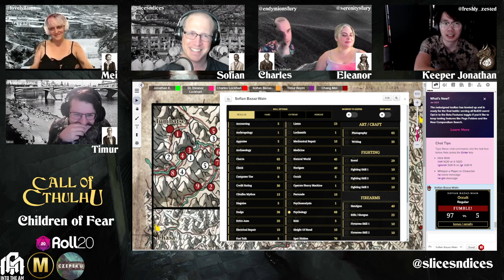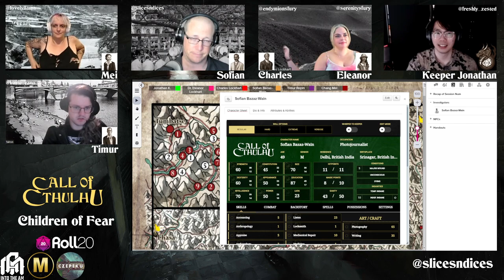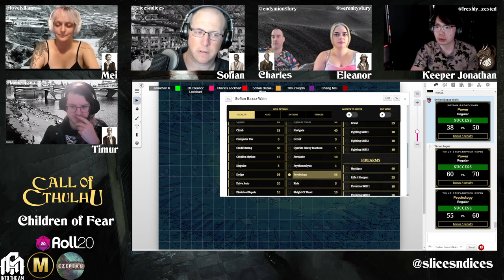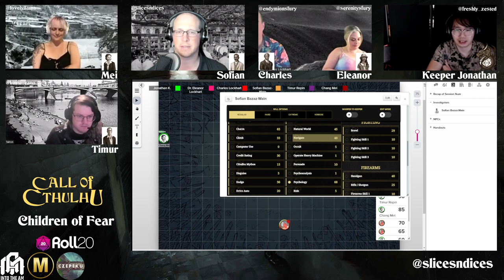Call of Cthulhu - Children of Fear - Episode 12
Episode 12 of Call of Cthulhu's campaign "Children of Fear"!

with:
@endymionsfury as "Charles Lockhart"
@lovelyllama as "Chang Mei"
@kaine_raino as "Timur Stepanovich Repin"
@slicesndices  as "Sofian Bazaz-Wain"
@serenitysfury as "Dr. Eleanor Lockhart"
and
@freshly_zested as "The Keeper"

Super-special thanks to our supporter Czepeku Maps!